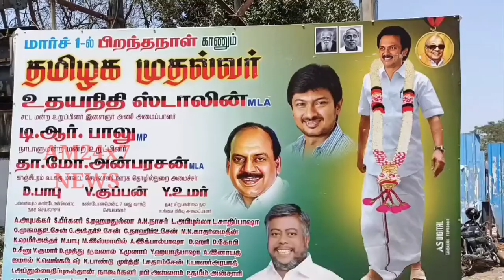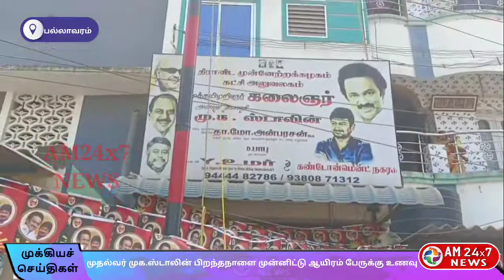முதல்வர் முக.ஸ்டாலின் பிறந்தநாளை முன்னிட்டு ஆயிரம் பேருக்கு உணவு வழங்கப்பட்டது.